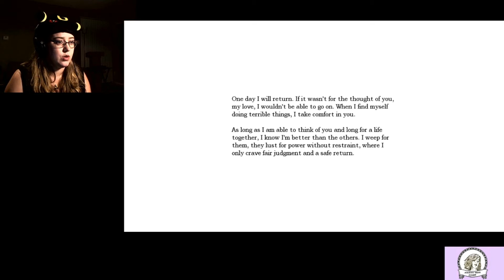Amnesia Part 2 w/ SqeakyBear Gamer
Squeaky decends deeper into this mansion of madness. Monsters behind her, puzzles ahead of her, and only her book at her side. what could go wrong!?

Thank you to the band Carbonine for the use of their song 'Say I Am'. Check them out on Facebook

Logo art: Sean Barba and Dan Silva